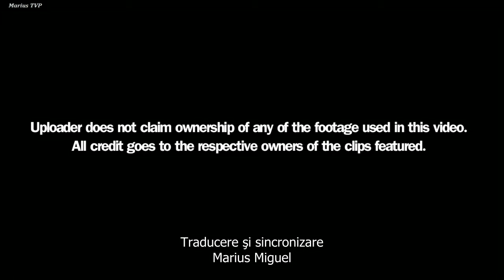Alan Watts - eşti treaz sau încă visezi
''Deci, sa presupunem ca ai putea visa in fiecare noapte orice vis ai
dorit sa visezi, si ai fi putut spre exemplu sa ai puterea in cursul unei
nopti sa visezi 75 de ani din timp, sau orice alta dimensiune a timpului ti-ai dori.''

- Alan Watts

Traducere: Marius Miguel